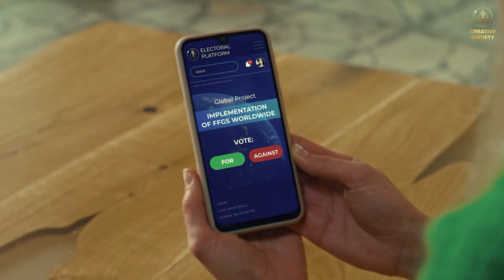Creative Society by DOCGANGSTA feat Creative Society Music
“Creative Society”  DOCGANGSTA hitan je poziv da se suočimo s gorućim izazovima našeg vremena uzrokovanih konzumerističkim pristupom životu. Himna simbolizira poziv na kolektivnu akciju u provedbi 8 temelja Kreativnog društva. To je više od obične pjesme — to je poziv na ujedinjenje i transformaciju društva u novi kreativni format.

🌍 Kako biste se uključili, pridružite se konferenciji „Globalna kriza: Amerika na raskrižju 2024." na platformi projekta Kreativno društvo:

TEKST:

Živimo u svijetu koji umire.
Zar ne čujete bebu kako još uvijek plače?
U međuvremenu, projektil još uvijek leti
Podmićeni političari. Još uvijek lažu.
Nadam se da ću doživjeti da vidim Zion
Moram ostati jak kao lav.
Zar ne čujete kako majka još plače
Jer je njezin dječačić ubijen.
Ubijen u tako hladnom svijetu...
Zašto moramo živjeti...
Moramo živjeti u tako hladnom svijetu...
Ne bismo trebali živjeti...
Majke i dalje plaču. Očevi i dalje umiru...
Ali ti i ja zajedno smo Kreativno društvo

Woooo. Dosta mi je bilo...
Zbog prijetnje nuklearnim ratom živimo u strahu
a 8 milijuna djece nestane svake godine.
Majka koja je izgubila sina sada živi u suzama
A klimatske promjene prijete nam s još više kataklizmi.
Ovi političari – zli, potreban im je egzorcizam.
Moramo sačuvati život i za to će biti potrebna mudrost
Moramo učiniti svijet boljim mjestom za djecu...
Da,... Znam da to možemo zamisliti.
Možemo napraviti svijet boljim ako samo vi u to vjerujete.
Imamo tehnologiju pa sada to možemo postići
I univerzalni dohodak – svi ga možemo dobiti...
S replikatorima hrane možemo zaustaviti glad u svijetu...
Kuće za široke mase sada je obitelj jača.
Regenerator zdravlja da Vaša djeca žive duže...
Liječi vaš DNK tako da postajete sve mlađi woooo
Yosemite je ubojica, ali možemo izliječiti svijet počevši od 8 temelja.
Život čovjeka, sloboda, sigurnost i transparentnost.
Zatim tu je ideologija koja razvija osobnost.
Svaki put kad uđem u auto policija me prati.
Zamislite da imamo samoupravno društvo.
Sjedim u svojoj sobi i tiho razmišljam o svijetu
A ti i ja zajedno smo Kreativno društvo!